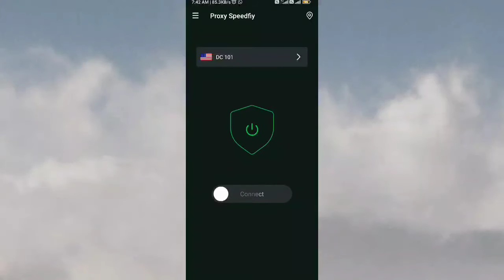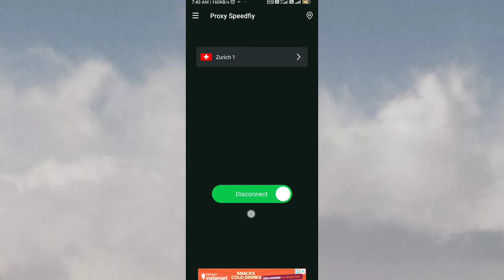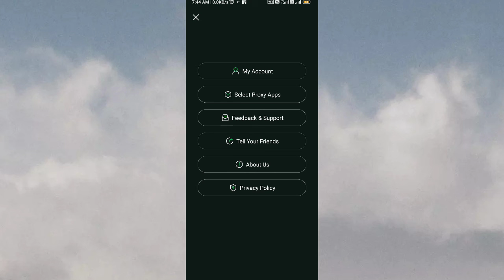Speed booster proxy app//how to use Speed booster proxy vpn app//Speed booster proxy vpn app